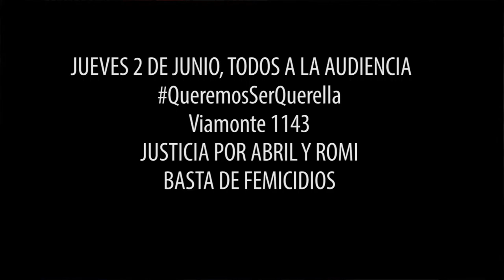ANTV 24 05 06 Varieté por el Femicidio de Abril y Romi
En vísperas del ni una menos andamos rabiosas, el pacto entre patriarcado y capitalismo avanza cada día un poco más sobre nuestros cuerpos. Nosotras les presentamos batalla, aprendemos en la marcha de los/as oprimidos/as codo a codo que sólo organizadas somos poderosas, aprendemos junto a las compañeras de los barrios que tanto saben de las rutas y las barricadas, aprendemos de todas aquellas identidades no hegemónicas que salen al espacio público a gritar bien fuerte que el binomio hombre mujer es una falacia. Aprendemos también de las mujeres indígenas y campesinas que salen con su voz y su cosmovisión a defender sus recursos naturales y su tierra, aquellas mujeres como Berta que supieron plantarse contra el sistema de muerte que avanza sobre nuestros territorios a través de la explotación indiscriminada y el saqueo.

Pero esta historia no es la de grandes hazañas, esta historia de resistencia es bien cotidiana, y cada día de alegre rebeldía nos enseña un poco más... Así fue que conocimos a las amigas de Abril y Romi, un grupo de jóvenes a quienes el patriarcado les había quitado a Abril, y junto con ella a su mama Romina. Porque el patriarcado no es una fuerza invisible y natural como nos quieren vender, es un sistema de dominación que da poder al colectivo varón sobre todos los demás. Así Campos, el asesino, es un hijo perfectamente sano del patriarcado, y en medio barrio de Constitución, entendió muy bien cuál era su mandato.

El femicida permaneció prófugo por más de un año, poco lo buscaron las fuerzas de seguridad incompetentes, cómplices y aliadas de la justicia patriarcal.
Pero hubo alguien que si buscó... Sus amigas, las del barrio, las de danza, que no pararon de moverse. Primero organizaron asambleas todos los viernes en un club, luego varietés, luego comenzaron a formarse, porque querían saber más y esa búsqueda sin descanso les dio cada día más dignidad y mas fortaleza. Así fue que llegaron a hacer la marcha que cambiaría para siempre el rumbo de la investigación. Así fue como un grupo de jóvenes por primera vez, organizadas y decidas a hacer justicia salieron al espacio pública a gritar bien fuerte que a ABRIL Y ROMI no la iban a olvidar y que no iban a descansar hasta dar con su femicida, y así fue que lo encontraron. A puro hombro cansado, y bien hermanadas. La marcha salió en televisión, a nivel nacional. Una mujer reconoció al hombre de la pantalla como su vecino. El femicida estaba rehaciendo su vida con otra mujer.

Ahora llegó una etapa difícil donde la justicia históricamente nos ha demostrado que responde a los intereses del patriarcado, y como tal calla nuestras voces como mujeres. Con penas que invisibilizan la violencia sistemática en las que muchas veces se despliega sobre nosotras, que invilibilizan la discriminación constante sobre colectivos no hegemónicos. Es una exigencia que tenemos que entendemos como un aporte a futuros casos de femicidios y todas las luchas.

Por eso este jueves estaremos ahí, porque ellas parieron vida donde hubo muerte.
Porque si tocan a una saltamos todas, saltamos todos.
Porque ellas decidieron romper el silencio cómplice y como efecto en cadena se llenaron de poder y lo contagiaron.
Porque es momento de que sean ellos quienes tengan miedo y no nosotras.
Porque nos enseñaron que no hay lucha perdida, y que al patriarcado le ganamos en la calle, juntas y juntos, rebeldes, gritando cada una de sus injusticias.
Y que no vamos a parar ni ahora ni nunca.